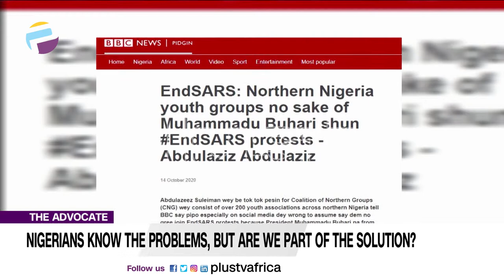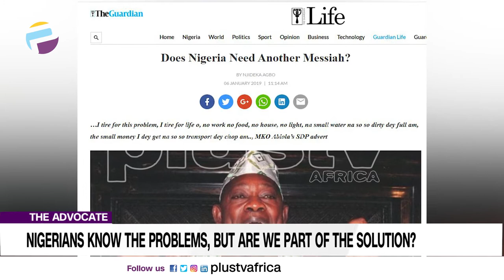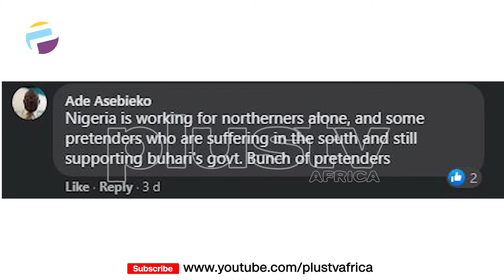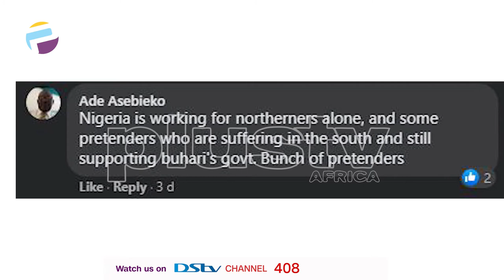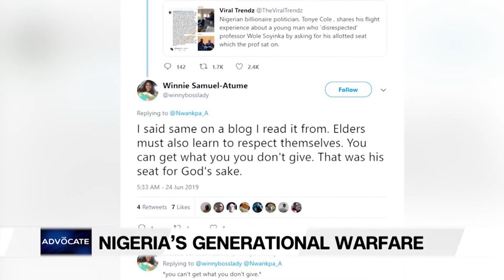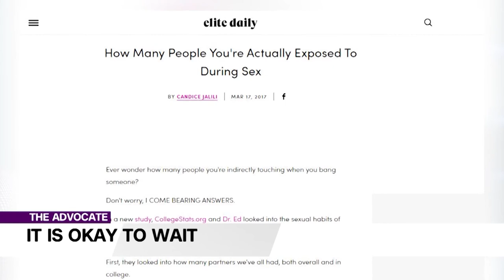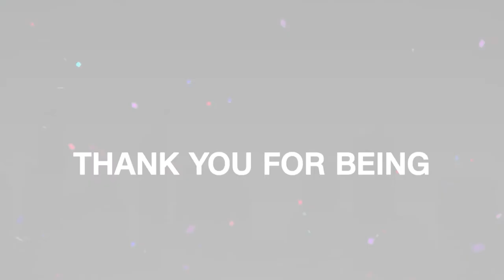Are Nigerians Part Of The Solutions To Her Problems? | TheAdvocateNG EP 100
What’s the solution to Nigeria’s insecurity issues? Another Presidential press release? Or the resignation of the President; as he advised his predecessor?
Who will pay back the money from the Pensions Fund, if borrowed as opined by the governor’s forum, led by Governor Fayemi of Ekiti State? This government, next government or never?